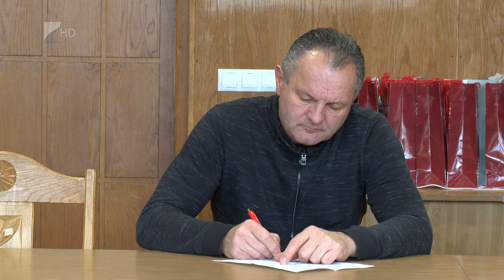Bicskei Emléktorna - Kölcsey Tv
December 29-én negyedik alkalommal rendezik meg Vásárosnaményban a Bicskei Emléktornát. Az 1984-ben, a Moszkvai Ifjúsági Európabajnokságon győztes labdarúgóválogatott egykori edzője tiszteletére szervezett tornán öt csapat lép pályára.